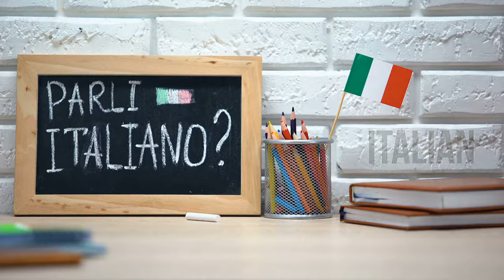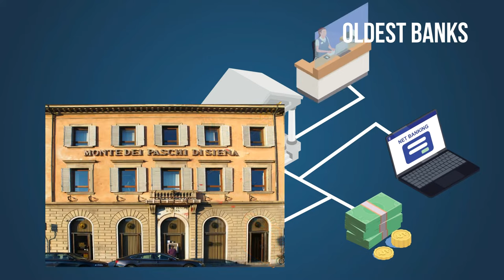Our World - Italy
The land from where yummy pizzas come.. Italy!!

Here are few facts about Italy, from the video..
Name of the country  - Italy
Location    - Explained
Flag      - Explained
Capital     - Rome
Currency    - Euro
Land Area    - 301,340 km²
Popluation  - 60,327,235
Language    - Italian
Anthem     - Il Canto degli Italiani
National Animal - Italian wolf
National Bird  - Italian Sparrow
National Tree - Strawberry tree
National Dish    - Ragu alla Bolognese